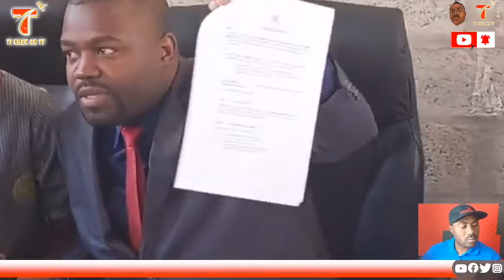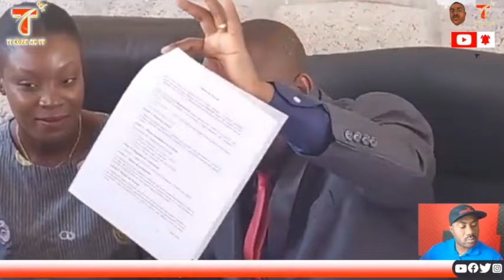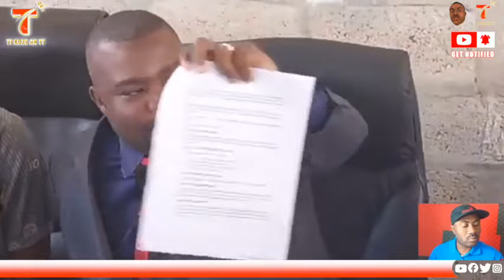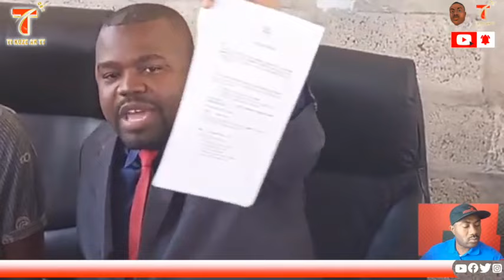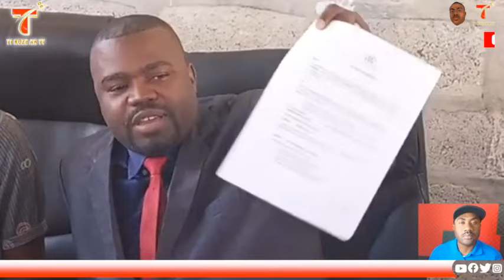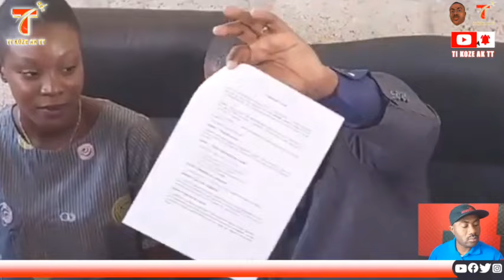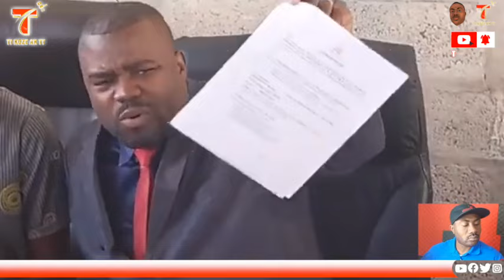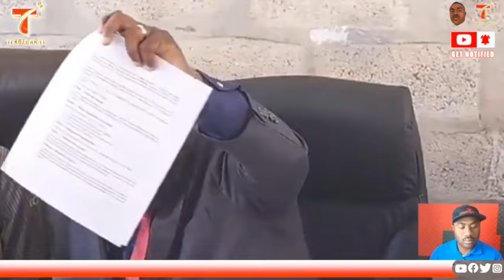Gade nan ki nivo yon seri moun ap gaspiye lajan nan yon Peyi yo di ki pòv, nou sezi pou dosye FNE sa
Dosye FNE sa sanble pirèd pase Petro a !